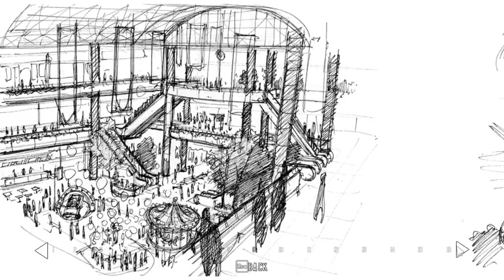Heavy Rain: Part 2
omg! i punch face of man???